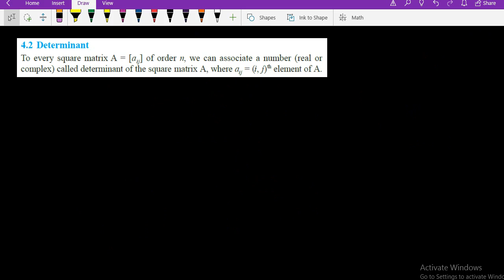Class 12 Determinants with examples # 1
Determinants and their relation with class 10 and linear equations in two variables. How to find determinants of order 1,2 & 3. Short trick to calculate order 3 determinant. Matrices and determinants relation. Some examples to fully understand the topic.
Timecodes
0:00 Determinants and their relation with class 10
3:59 Definition of determinant and its notation
7:50 Find determinant of order 1,2 & 3 order matrices
16:48 Short trick to calculate order 3 determinant
22:04 Example 1
22:29 Example 2
22:58 Example 3
25:02 Example 4
27:54 Example 5